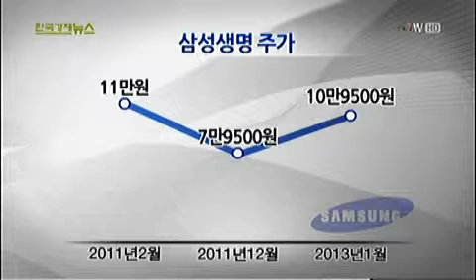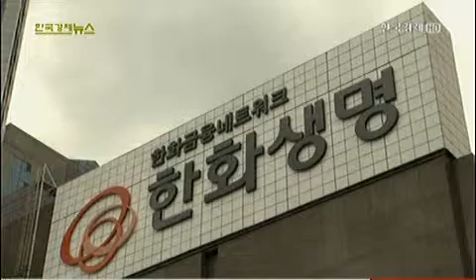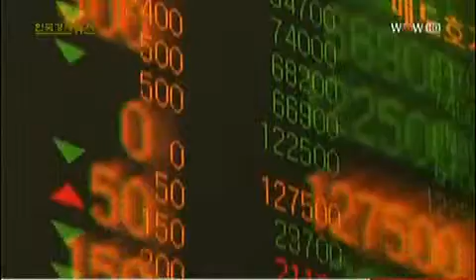삼성·한화생명 "2년을 기다렸다"